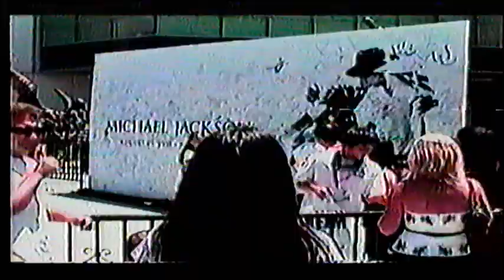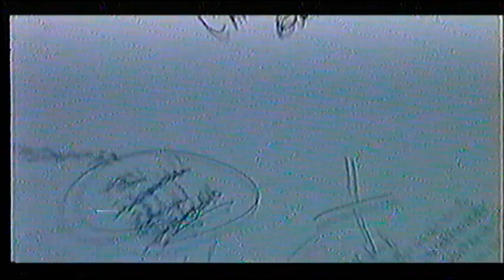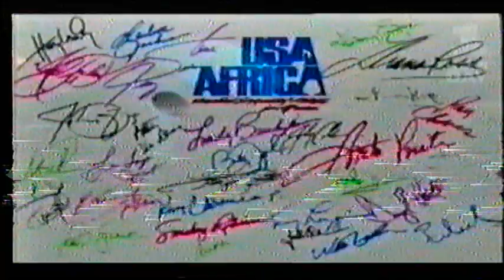CHRISTIAN GUERRERO FUNERAL DE MICHAEL JACKSON REPORTAJE